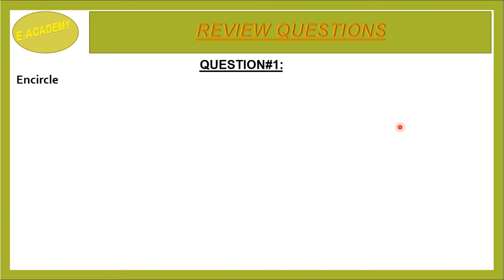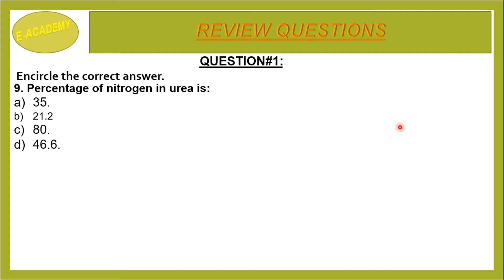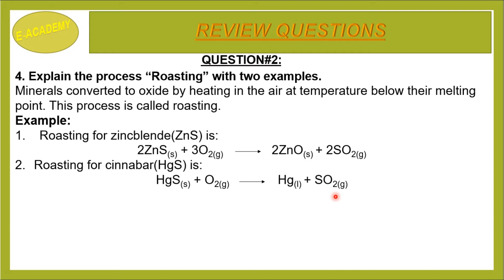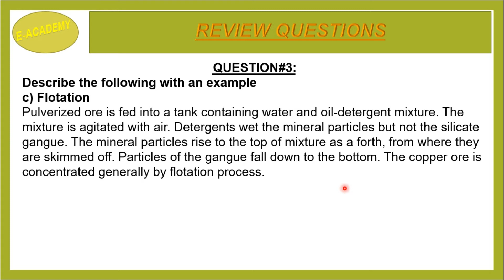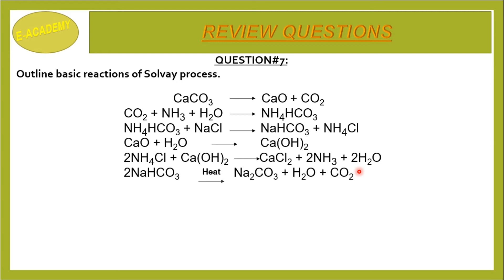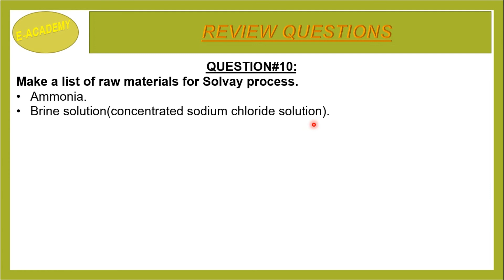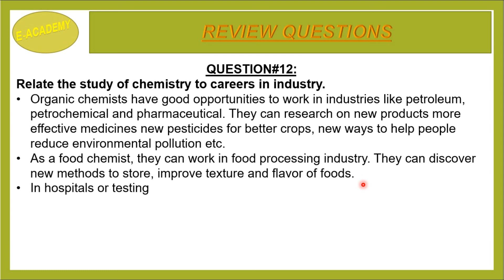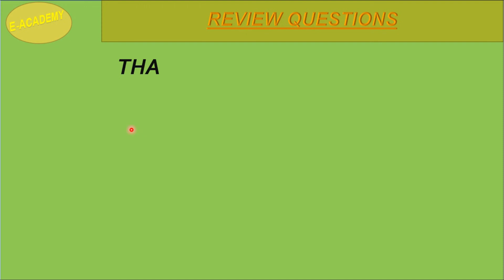Federal Board-Chemistry-Class-10-Chapter#16-Chemical Industries-Review Questions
This video will cover complete Review Exercise of Federal Board Class 10 Chemistry Chapter#16, Chemical Industries.